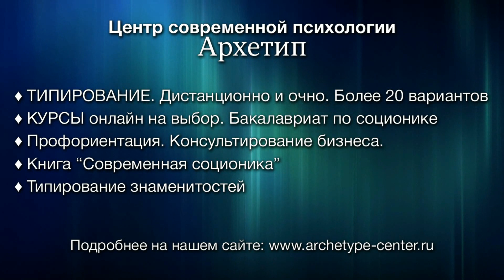Конфликтёры в коллективе. Что делать?